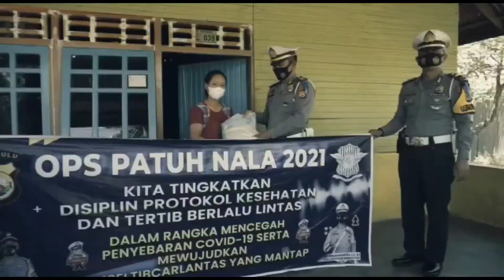Operasi Nala Polres Bengkulu Utara